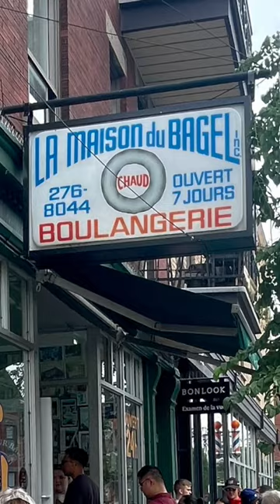Montreal Bagels at St-Viateur Bagel Shop, Montreal, Quebec, Canada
The age old question… which is better? Montreal or New York City style bagels?

Here you can see inside the famous St-Viateur Bagel Shop in Montreal, Quebec, Canada.

St-Viateur Bagel Shop
263 St-Viateur O.

For more photos and videos and to engage in further discussions, please see our Instagram

We add new videos at least once a week.

***We take requests!***
Let us know what you would like to see videotaped next and we will add to our wish list.  This includes any airports, bridges, tunnels, highways, interchanges, etc in the New York City Metropolitan area and beyond.